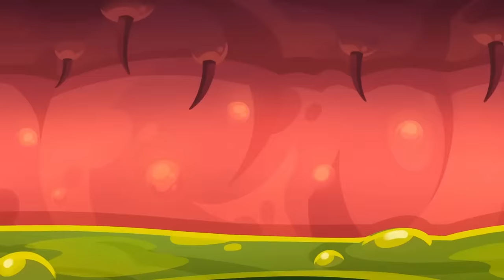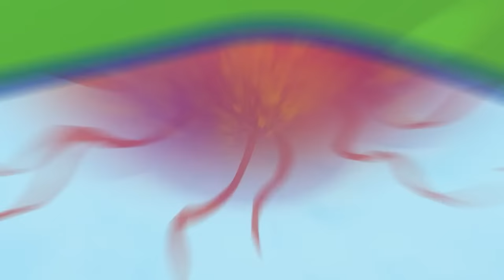This Is My Car! Play Safe at The Playground+More Funny Cartoons For Kids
Hi kids! 👋
This is a useful video for kids who don't know the safety rules of playing in public places. 😎😇 Avoid playing with escalators, elevators, 🛗 🤩 and slippery floors. It's very dangerous. Be careful. 🥑🌈🫣🤩